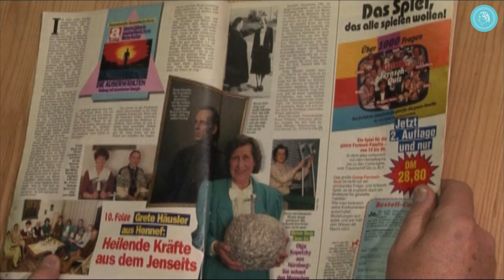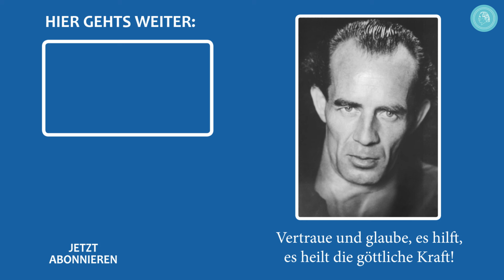„Ich hab keine Schmerzen mehr!“ – Heilung nach 20 Jahren Rückenschmerzen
In diesem Interview aus dem Jahr 2007 berichtet ein Mann aus Belgien, wie er 20 Jahre lang unter heftigen Rückenschmerzen gelitten hatte – Bandscheibenverschleiß war diagnostiziert worden –, und wie er 1991 durch einen Artikel in einer Illustrierten von Bruno Gröning erfuhr. Er besuchte eine Veranstaltung des Bruno Gröning-Freundeskreises, und als er am Ende gefragt wurde, ob er etwas an seinem Körper gespürt hätte, stellte er fest, dass er überhaupt nicht mehr an den Rücken gedacht hatte und dass alle Schmerzen verschwunden waren. Auch danach sind die Rückenschmerzen nicht wieder aufgetreten. Zum Zeitpunkt des Interviews war er bereits seit 16 Jahren geheilt.

Der Bruno Gröning Freundeskreis ist eine internationale Organisation für Hilfe und Heilung auf dem geistigen Weg. Eine Medizinisch-Wissenschaftliche Fachgruppe prüft die Berichte von Heilungen.

Please see our other channels as well:
(scroll to the very bottom)